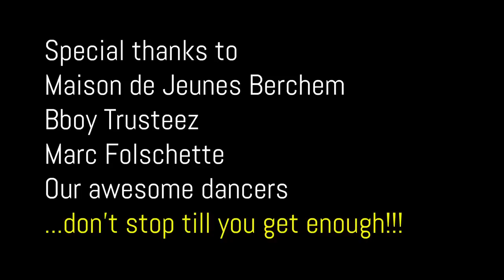Workshop with Trusteez & Marc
Streetleaders presents

BBoy Workshop with Oh Seung Taek a.k.a Trusteez (Funkidz 45, Passion Of Street, Wanna Family )
Hip Hop Workshop with Marc Folschette ( Beat Snackaz, Streetleaders )